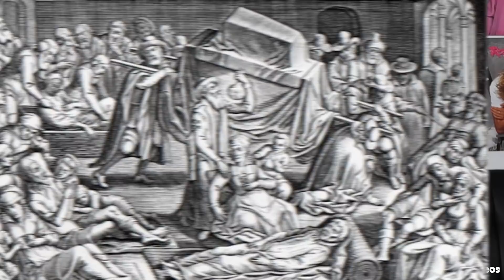Top 10 Science Experiments That Could Have Ended The World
Has science gone too far? When is enough, enough? Humans have developed a lot of lethal weapons and conducted a number of destructive tests on humans and our planet over the years. They haven't yet destroyed the Earth, although several tests came dangerously close. Let's talk about the Top 10 Science Experiments That Could Have Ended The World.

Time Codes:
0:00- Intro
0:10- The Oil Eating Super Bugs
0:49- Project Artichoke
1:28- The Radiation Tests
2:22- Weaponizing The Plague
3:01- The Infected Mosquitos
3:55- The Human Experimentation
5:10- North Korea
5:51- Starfish Prime
6:33- SETI
7:24- Magnaporthe Grisea